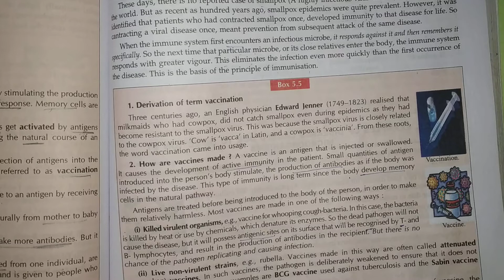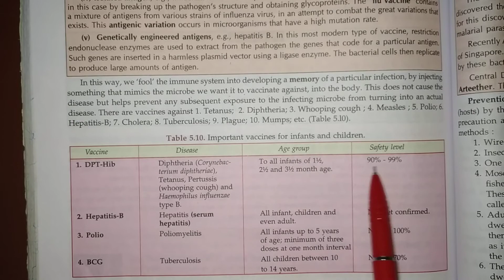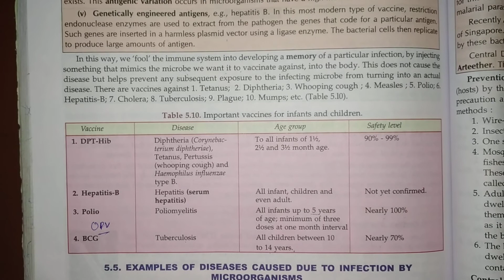Lecture 07 of 9th biology, why do we fall I'll?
Vaccination part 2